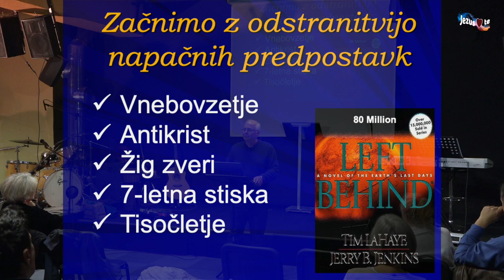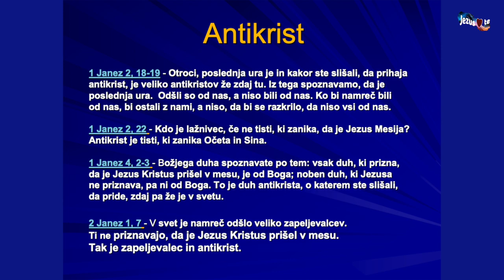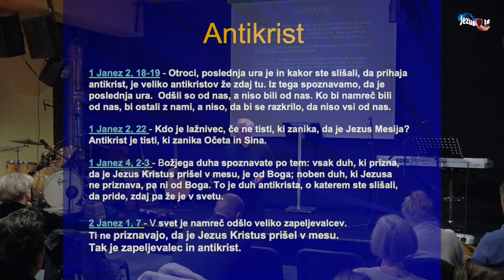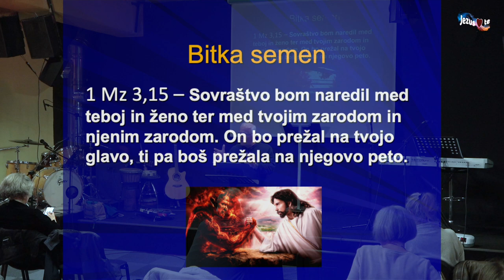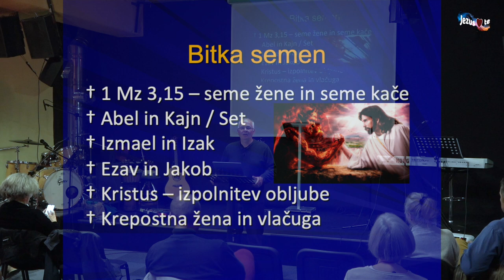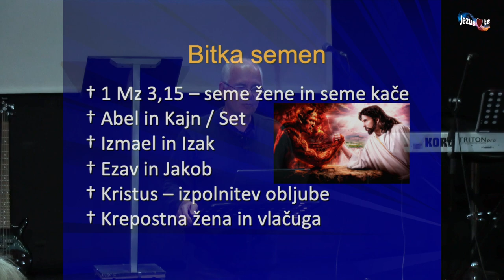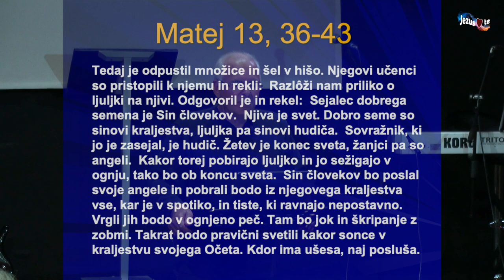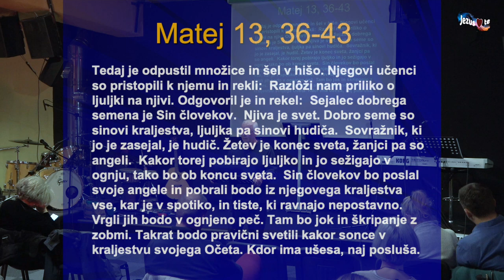Darko Kreiner: Kdo ali kaj je ANTIKRIST?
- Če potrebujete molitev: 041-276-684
 - Če potrebujete psihološko pomoč: 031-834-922 (za pogovor v slovenščini) 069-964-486 (za pogovor v angleščini)
 - RADIO na radio.sprejmi.si

 DONACIJE
 - TR:  SI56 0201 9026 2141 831 (pri NLB), Društvo za pomoč ljudem Krščanski Center, Ob železnici 18, Ljubljana. Sklic pri nakazilu lahko pustite prazen (izberete SI 99 ali NRC).

 - več opcij na:     dar.sprejmi.si

  Hvala in blagoslov!